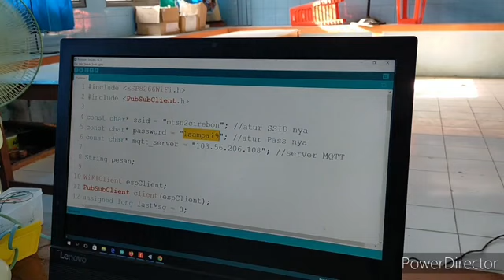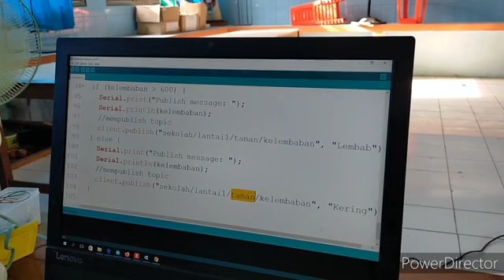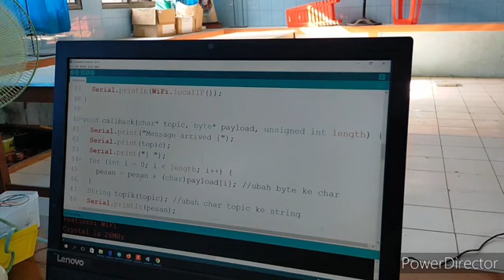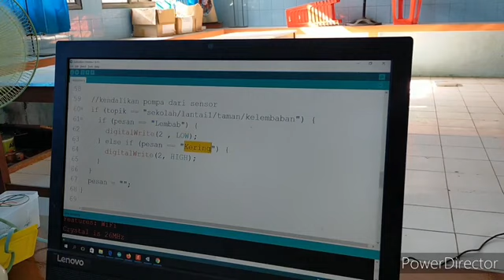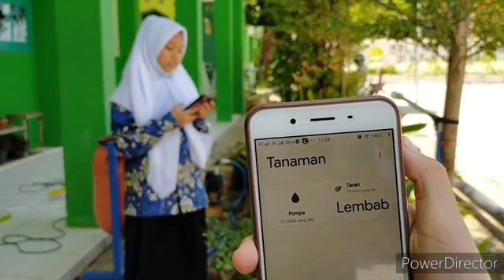INTERNET of THINGS